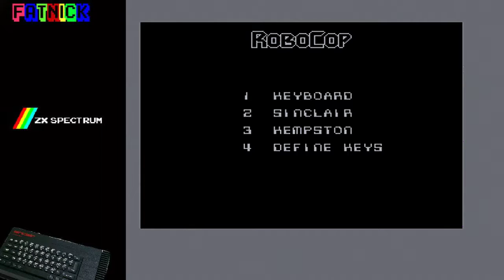Robocop (Less stun hack)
This is a small rom hack to reduce the slightly annoying stun effect in Zx Spectrum robocop Download it